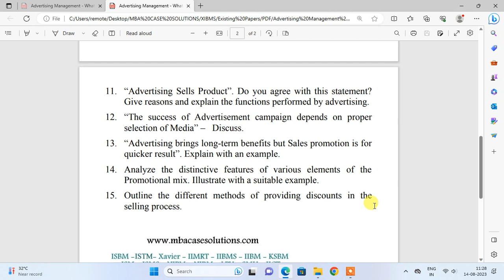Advertising Management What is Advertising Discuss its objectives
Advertising Management

1. What is Advertising? Discuss its objectives and point out the problems of advertising in India.

2. How is Advertising effectiveness tested?

3. What are the important features of an Advertisement Copy?

4. Discuss the essential features of a sound advertising policy.

5. Mention the functions of an advertising agency.

6. Examine the function to be considered in the selection of Media for advertising.

7. What is sales promotion? Why it is importance in marketing industrial product?

9. What are the factors governing basic Promotional strategy?

10. Outline the different methods of providing discounts in the selling process.

PART – B     (2 x 15 = 30)
Answer Any TWO Questions
11. “Advertising Sells Product”. Do you agree with this statement? Give reasons and explain the functions performed by advertising.

12. “The success of Advertisement campaign depends on proper selection of Media” –   Discuss.

13. “Advertising brings long-term benefits but Sales promotion is for quicker result”. Explain with an example.

14. Analyze the distinctive features of various elements of the Promotional mix. Illustrate with a suitable example.

15. Outline the different methods of providing discounts in the selling process.